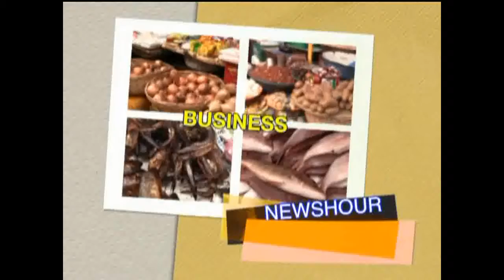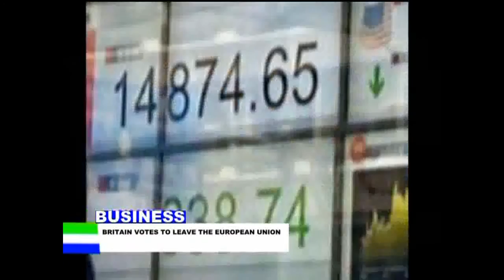NEWS HOUR WITH MBALU BANGURA 9PM 30TH JUNE 2016